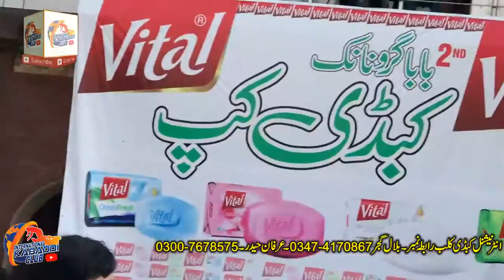2ND kabaddai cup faisalabad 2018 | insaf kabaddi club vs hadari kabaddi club